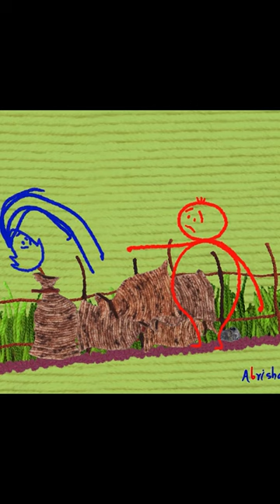Why do they go the hard way?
Two of them want to move a load, but a stone prevents them